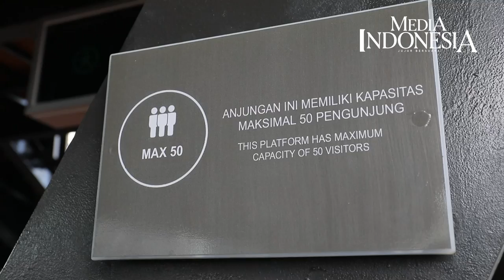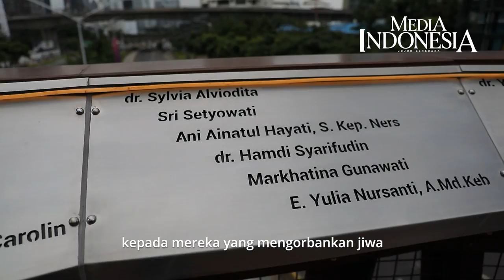JPO Pinisi Tanda Kenang Jasa Nakes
Warga memadati jembatan penyeberangan orang (JPO) Pinisi di kawasan Sudirman, Jakarta, Minggu (13/3/2022). Minggu pertama setelah diresmikan oleh Gubernur DKI Jakarta Anies Baswedan, JPO tersebut menjadi salah satu incaran lokasi motret dengan pemandangan gedung bertingkat kota Jakarta oleh warga Jakarta sekitar yang berolahraga.